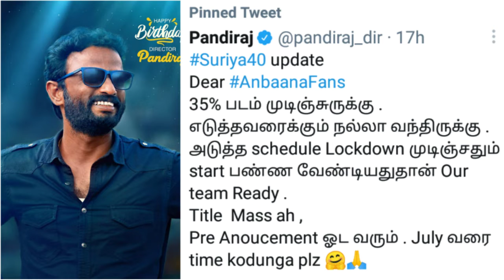Surya 40 | Jagame Thandhiram 2 | Maanadu 1st Single Update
Music Credit